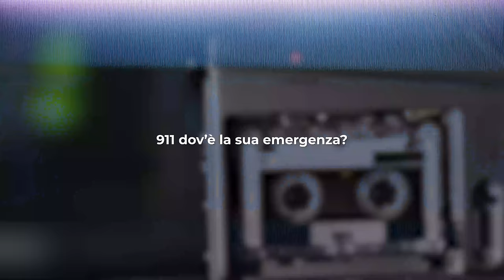SBRANATA DALLA SCIMMIA DOMESTICA *LA TELEFONATA ALLA POLIZIA DA BRIVIDI* | GIANMARCO ZAGATO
Questa storia parla di Sandra Herald, una donna che vive negli Stati Uniti, più precisamente a Stanford nel Connecticut, e del suo amore per gli animali, che forse a causa di certi eventi che sono accaduti nel corso della sua vita, l’ha portata un po’ troppo oltre.
Un bel giorno la allevatrice ricontatta Sandy Per dirle che il suo piccolo è arrivato. Dimmi che non si dica senti è all’aeroporto e poco dopo casa di Connie. Com’è entra nel salotto la vede lì che tiene in braccio un cucciolo di scimpanzé appena nato, a solamente tre giorni e indossa un pannolino. Si innamora immediatamente di lui lo prende tra le sue braccia e da quel momento sa che lei e Travis (questo è il nome che decide di dargli l’ora del suo cantante preferito Travis tritt) saranno inseparabili. La piccola scimmietta È figlia di Coco e Susy, che era stata tranquillizzata con dei sedativi e successivamente privata del cucciolo. Susy era uno scimpanzé di 11 anni che era stato ritirato dallo zoo mentre Coco proveniva dalla giungla equatoriale in Africa ed era stato comprato per 12.000 $. Se questa cifra vi fa girare la testa pensate che Sandy ha pagato per 50.000 $ per avere il suo personalissimo scimpanzé e portarselo a casa. In questo momento  sandy avvolge  il suo cucciolo in delle morbide coperte e ritorna subito a casa in aereo, Dove li aspettava  A braccia aperte Jerry.

Mano mano che diventa grande, Travis acquisisce varie conoscenze, si muove autonomamente per casa, impara a vestirsi da solo e a lavarsi i denti, e viene sempre trattato come il principino di casa Harold.
poteva mangiare a tavola con i suoi genitori adottivi, poteva stare seduto sul sedile del passeggero dell’auto ed era sempre ben pettinato e vestito e godeva di tutte le attenzioni possibili immaginabili.
La villa degli Harold viene letteralmente adattata alla vita con uno scimpanzé che stava diventando un giovane adulto. Travis aveva la sua personale stanza da letto con un grande materasso, corde su cui arrampicarsi giocattoli e ogni sorta di divertimento. Una delle pareti confinanti con la stanza dei suoi genitori adottivi era stata rimossa e al suo posto realizzata una grata che quando Jerry e Sandy non erano in casa veniva chiusa. Ad ogni modo oltre a questa grata c’era tutta la sua personale stanza da letto e un’altra parete era stata rimossa in modo che lo scimpanzé avesse anche accesso al giardino. In questo modo quando era a casa da solo poteva scorrazzare in tutto questo spazio allargato , mentre quando c’erano sandy e Jerry aveva l’intera casa a sua disposizione.

Sandy non ne può più esausta e per provare a distrarre Travis decide di chiamare la sua amica Carla a casa loro.in quel pomeriggio Carla era stata dal parrucchiere e aveva cambiato look si era tagliata completamente i capelli e aveva cambiato colore. Il sospetto per cui era molto diverso. Quando arriva a casa di Sandy corre incontra Travis tenendo in mano uno dei suoi giochi preferiti, tell me Elmo.

Travis corre all’impazzata e si scaraventa addosso a Carla.Lei cade a terra lui lei è sopra e sfoga tutta la sua rabbia contro la povera donna. Inizia a strattonarla a morderla e strapparle i vestiti e i capelli.

Sandy cerca di salvare l’amica utilizzando una pala da neve per picchiare Travis ma lui non si ferma.

In libreria

ATTREZZATURA:
Baciones